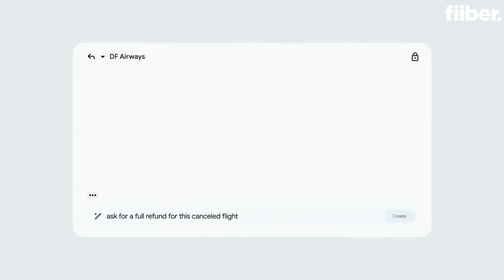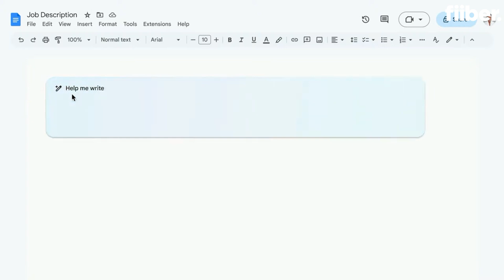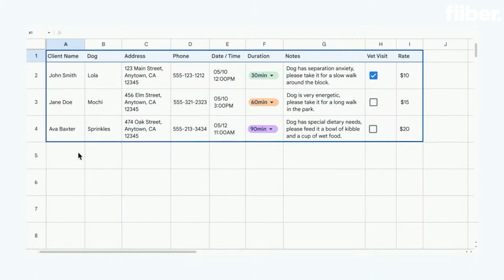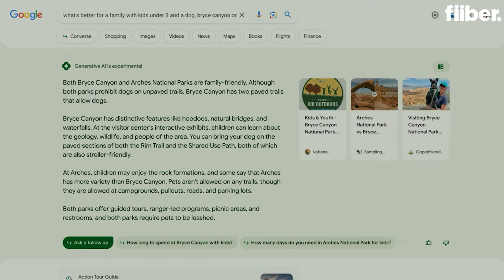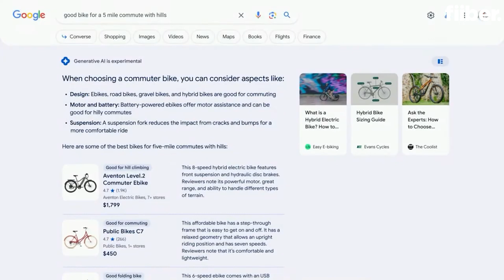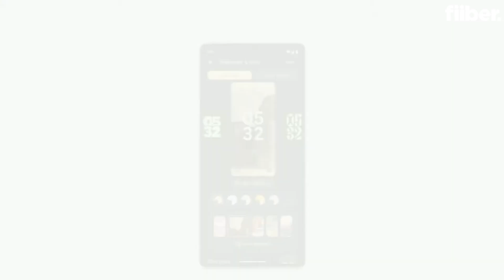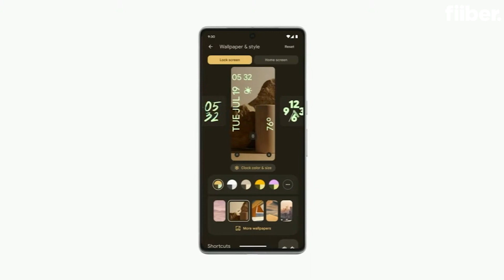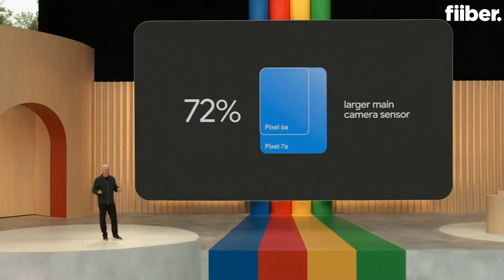10 मिनट में देखें Google I/O: Android 14, Pixel Fold, Pixel 7a और नए AI features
Hello guys, agar aap Google I/O 2023 event nahi dekh paye to ye raha roundup saare devices aur features ka jo launch hue the.